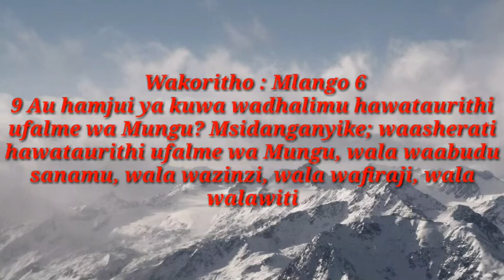President Biden and Pope_on issue of allow homosexual/ Biden na Papa ruksa mahusiano jinsia moja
Mungu inusuru Tanzania moe Hekima na maarifa raisi wetu wa Jamuhuri Mh John Magufuri, mpe hofu yako na Roho walk amuongoze daima Kama alivyo anza na wewe amalize pamoja na wewe

Tumeiona jinsi ulivyojifunua kwako kwa kuitokomeza corona hata sasa endelea kumpa Moyo wa ushujaa na zaidi ya yote kuwa upande wake maisha yake yote.

Tunaamini Tanzania ipo mikono salama kwa Mh John Magufuri.
🙏kwa pamoja tuombee taifa la Tanzania
MUNGU IBARIKI AFRICA,
MUNGU IBARIKI TANZANIA